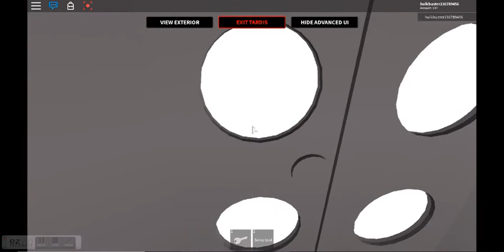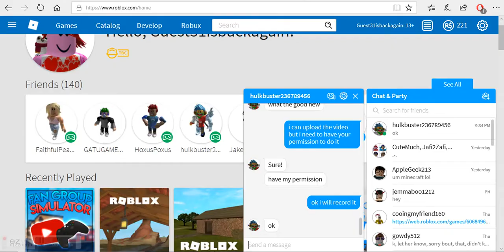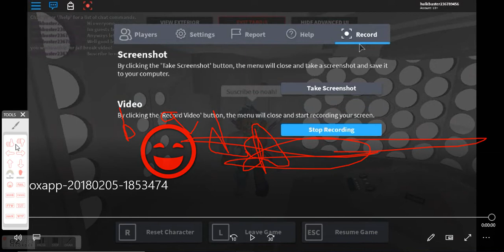Flying Box (hulk) (read desc)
this is my friend hulk he will now be part of this channel